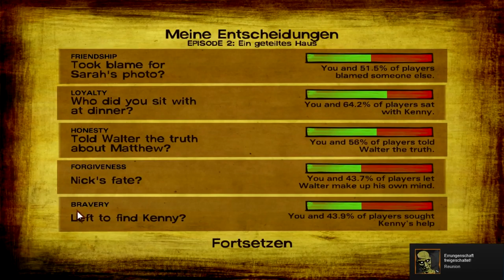The Walking Dead🚶(S2E2) (ENDE Episode 2) - #06 Wir sind Geiseln (German)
The Walking Dead - The Game ist ein Point-and-Click-Adventure im Episodenformat. Es basiert auf dem gleichnamigen Comic von Robert Kirkman und ist für Android, iOS, Mac OS X, Microsoft Windows, PlayStation 3, PlayStation 4, Xbox 360 und Xbox One erschienen. Das Spiel wurde von Telltale Games entwickelt. The Walking Dead sollte Ende 2011 veröffentlicht werden, wurde aber aufgrund von Produktions- und Entwicklungsverzögerungen auf Anfang 2012 verschoben.

Systemanforderungen:

Betriebssytem: XP Service Pack 3 / Vista / Windows 7
Prozessor: Core 2 Duo 2 GHz oder vergleichbar
Arbeitsspeicher: 3 GB RAM
Festplatte: 2 GB freier Speicherplatz
Grafikkarte: ATI or Nvidia mit 1024 MB RAM (nicht empfohlen für Onboard-Grafik von Intel)
DirectX: Version 9.0c
Sound: DirectX-9.0c-kompatibel